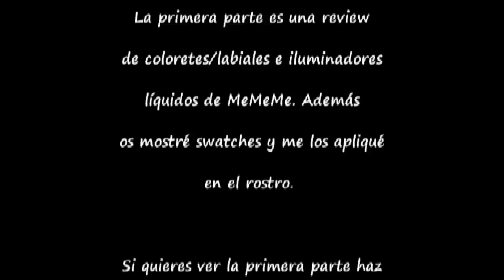Buscando clones de Benefit: MeMeMe